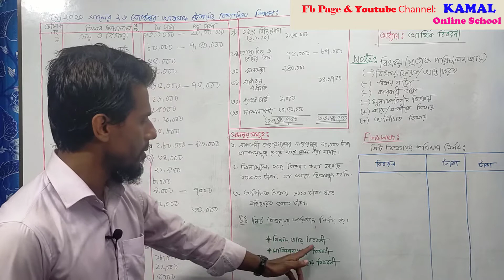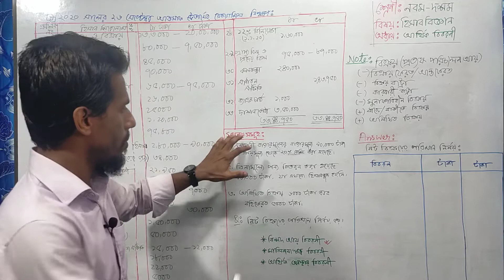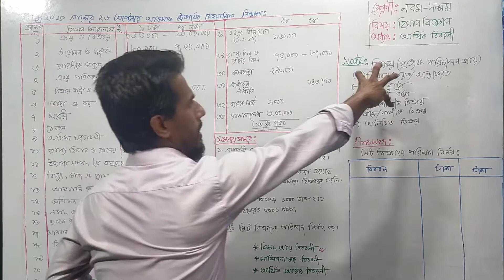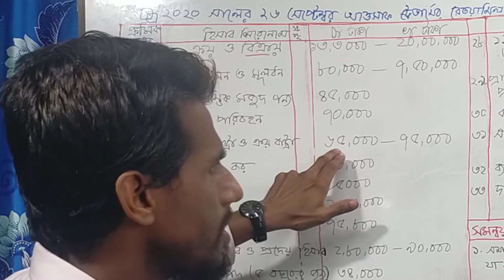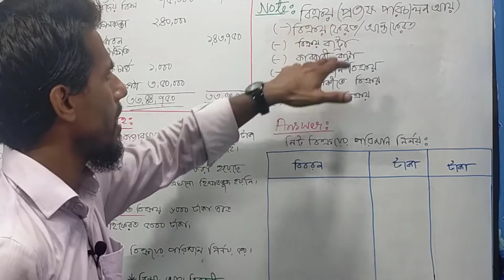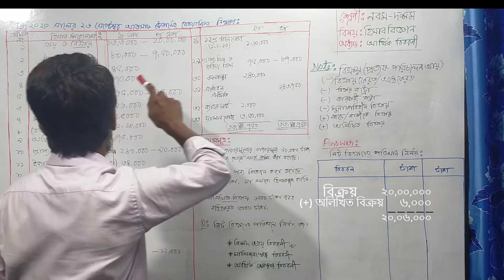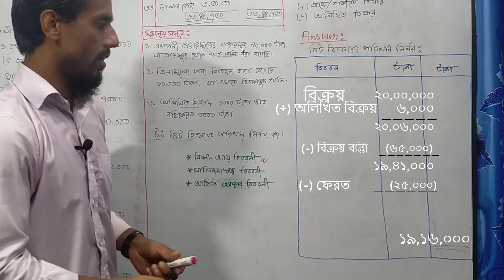নিট বিক্রয় নির্ণয় || অধ্যায়ঃ ১০-চুড়ান্ত হিসাব-গাণিতিক পর্বঃ০১ || হিসাব বিজ্ঞান || ৯ম-১০ম শ্রেণী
👉This will be an easy way for you,
if you watch all the episodes in each topic.

👉আমাদের প্রতিটি পর্বভিত্তিক Topic/অনুশীলনীর সবগুলো পর্ব মনোযোগসহ দেখলে আপনি অবশ্যই কারো সাহায্য ছাড়াই  Video দেখে দেখে ১০০%  শিখতে পারবেন।
👉R আমাদের FB Page-এ Like এবং Group-এ Join দিন, যাতে আপনাদের পরামর্শ ও সহোযোগিতায় কাজ করতে পারি।
👉Group/Page-এ কুইজের মাধ্যমে পুরষ্কারের ব্যবস্থা আছে।